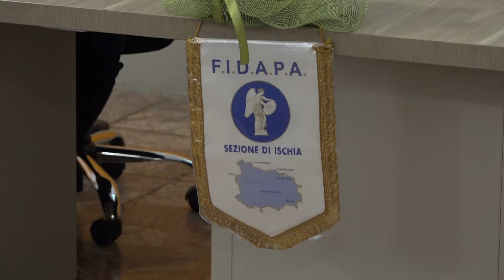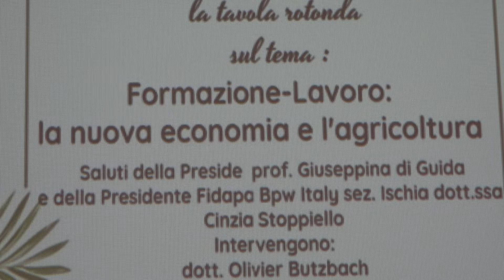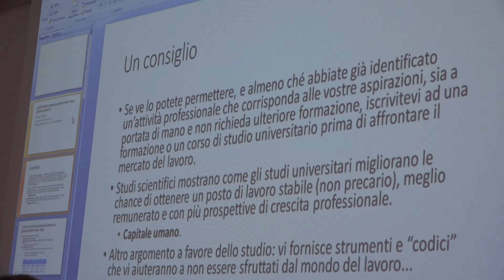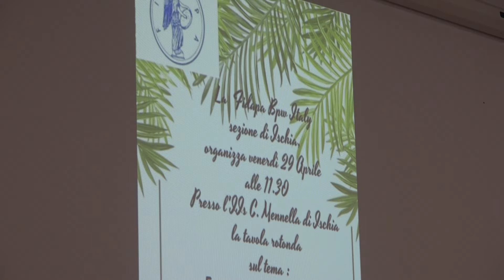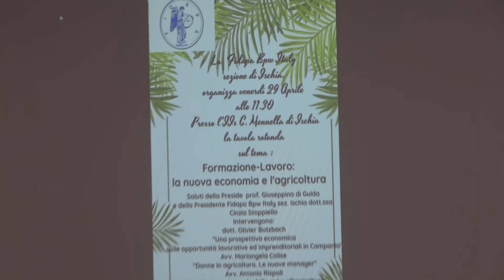Fidapa Ischia. Convegno Formazione- Lavoro-Economia Agricoltura